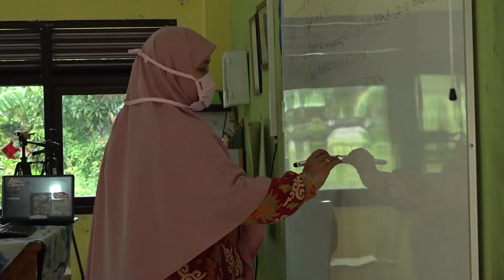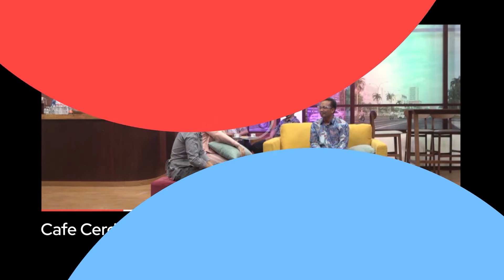Plus Minus Pembelajaran Daring (Part 1)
Cafe Cerdas ini berisi perbincangan ringan dengan sedikit drama penghantar sebelum ke materi. Dengan tema pendidikan masyarakat yang inspiratif untuk kalangan pelajar, mahasiswa dan insan pendidik dalam menghadapi tantangan kemajuan disegala bidang.